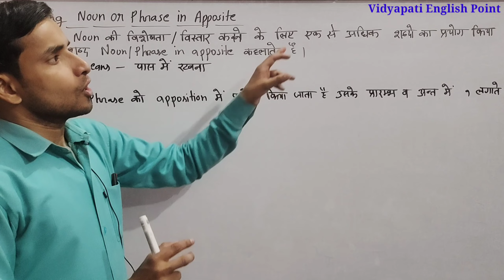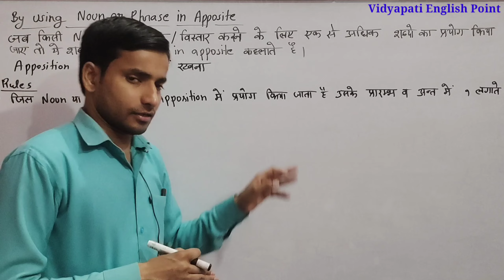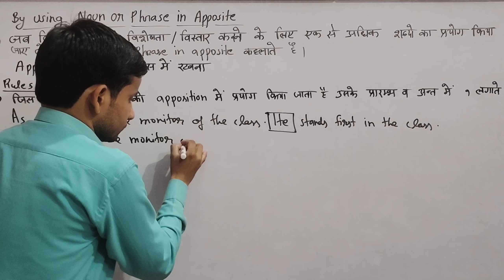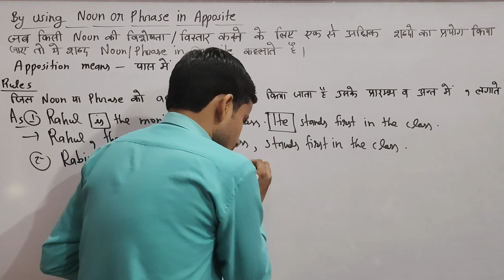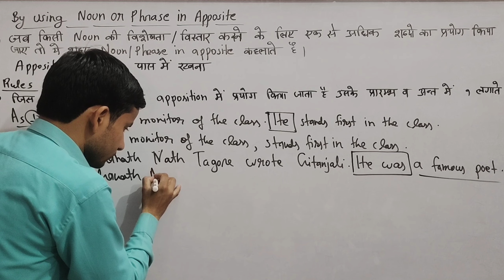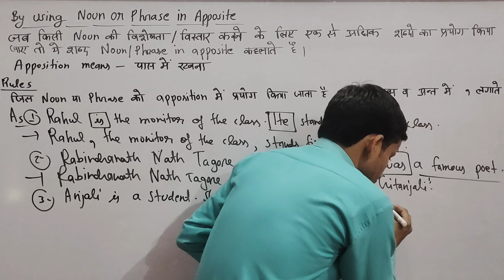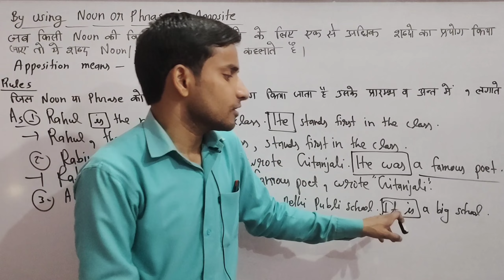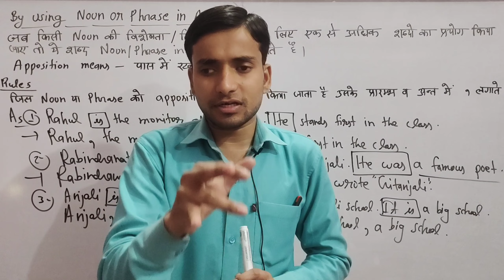Synthesis of sentences __By using Noun or Phrase in apposition _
By using Noun or Phrase in apposition

Regards by Vikram Sharma

Exercise for practice __
1_Shakespeare wrote Julius Caesar. He was a great poet and dramatist.
2_Laxmibai was a great heroine .She was the queen of Jhansi.
3_ Columbus discovered America . He wa an Italian.
4_ Savitri saved her husband's life. She was a faithful wife.
5_ Akbar defeated Lodi. Akbar was a Turk. Lodi was the emperor of India.
6_ Sahajahan was the mugal emperor. He bulit the Taj Mahal. It is the finest building.
7_ Shivaji was a great worrior . He was a man of high character.
8_ Indira Gandhi was our Prime Minister. She was only daughter of Pandit Jawaharlal Nehru.